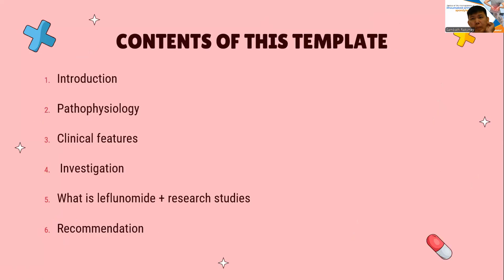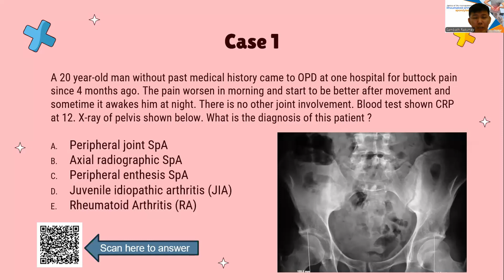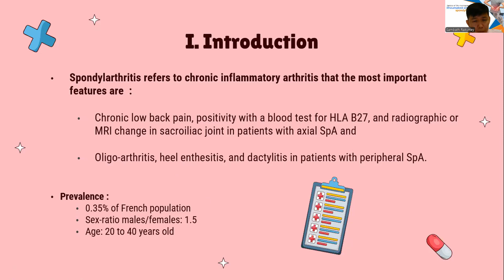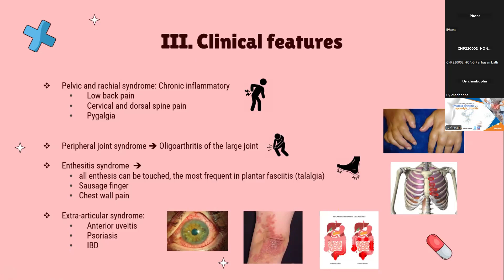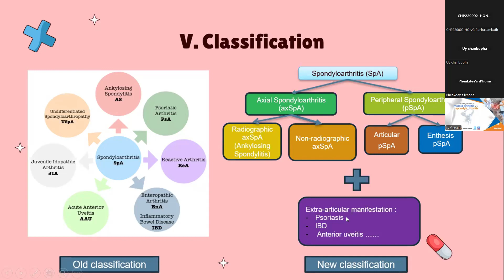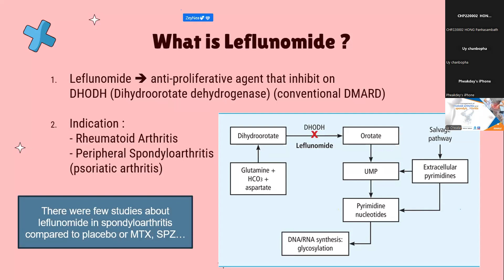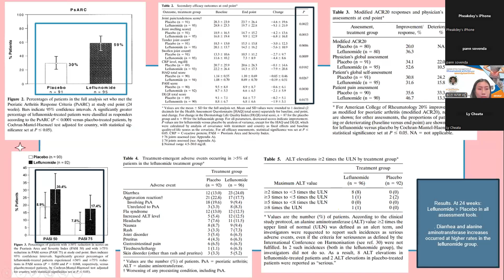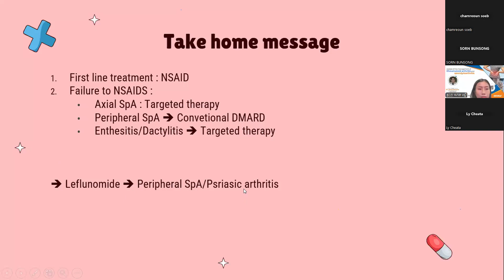Spondyloarthritis Dr Keo Pheng Ann